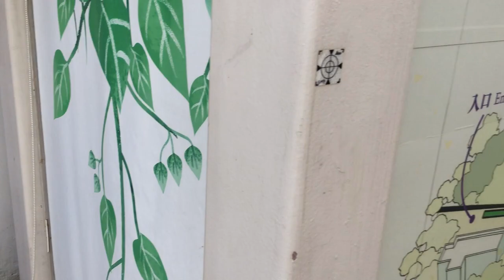[一人放空系列.ep20] 饒宗頤文化館 Jao Tsung I Academy |默想 傷心 難過 無聊 煩惱 去邊好? |美孚 饒宗頤 饒宗頤文化館 Jao Tsung I Academy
朋友唔多, 無聊 去邊好?
傷心難過 去邊好?
煩惱 去邊好? 煩惱 好去處?
家嘈屋閉, 屋企人關係唔好, 去邊好?
失業無工開無野做, 扮工,扮返工 去邊好? 日日麥記Starbucks都唔掂
羨慕別人唔開心 去邊好?
工作壓力大, 老細成日小人, 想靜下 去邊好?
思考Career Path點行, 入生大計 去邊好?
同事人際關係唔好 去邊好?
| 默想 煩惱 傷心 難過 無聊 |

[港喵 · 回遊]:
頻道是一個指南, 盡量發掘[一人去]地方, 給有需要的觀眾朋友參考, 去到靜下思考下正面地去解決你既問題, 會盡量發掘近市區,易去,短程的地方.

建立這頻道, 也為了屋企喵大爺, 貓大爺無咩出街, 想代為喵大爺做跑腿, 為喵大爺留點功德.

有錯或做得唔好既地方, 請指正.

[本集目錄:]
0:00 美孚站
0:12 美孚鐵絲網
0:50 饒宗頤文化館

[Copyrights]
Song: Luke Bergs & Waesto - Follow The Sun